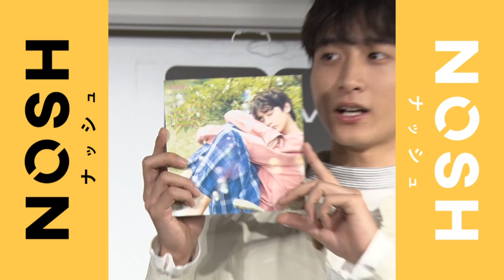小関裕太、2019年カレンダーお気に入りカットは？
俳優の小関裕太さんが2019年カレンダーの発売記念イベントを開催しました。